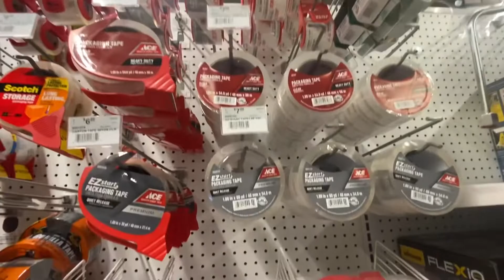How do you deal with bad mental days?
This morning I woke up ready to kick some butt but was feeling very sluggish. As I pushed through my feelings and got to work I just couldn’t bring myself to find joy in what I was doing. I know that work is work and That you can’t expect to have joy in it every day, and I accept that. But today was different I just couldn’t. I don’t know if it was depression or simply a lack of creativity but I was having a really bad day. Not only did I not want to work in the shop I didn’t want to do anything else around my house and I just wanted to be alone.￼

Hopefully tomorrow will be better and I can kick some more butt.